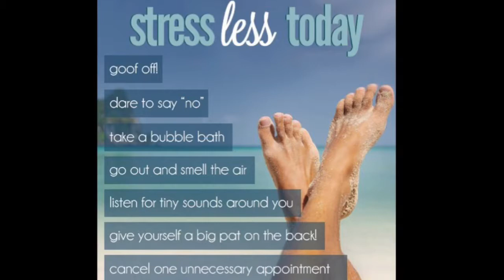Healthy Lifestyle Journey: Disaster, the Lake & The Walking Dead